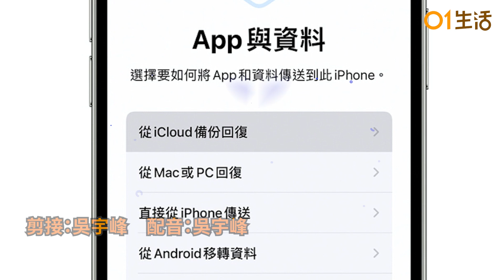iPhone 14換機前backup｜無限容量iCloud備份、6步將資料傳送新機